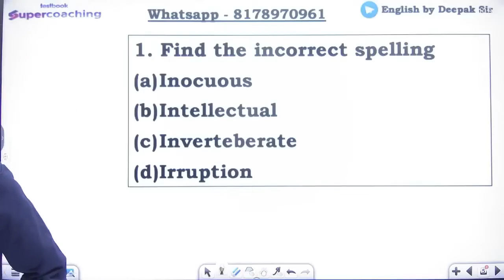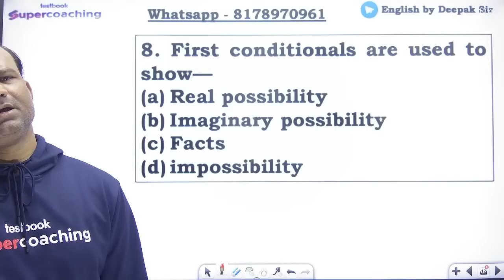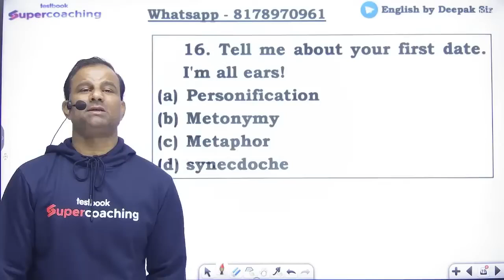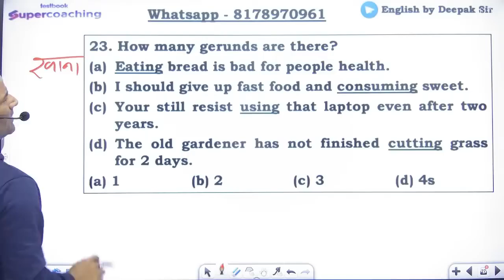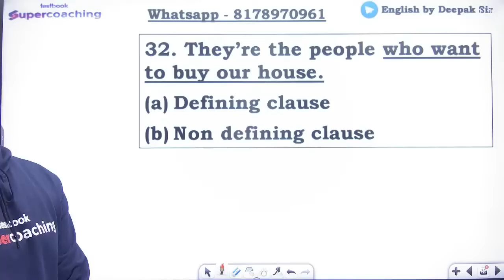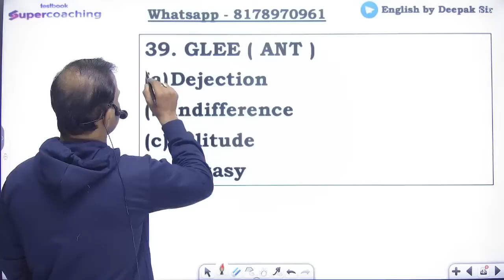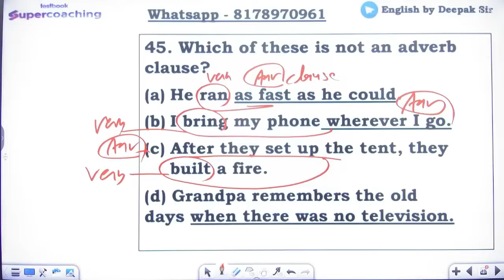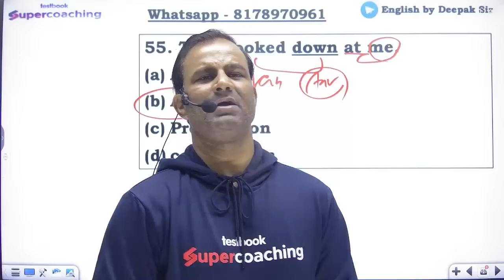EMRS New Vacancy 2024 English Marathon Class | English For EMRS TGT And PGT | Deepak Sir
Join us in our special English Marathon Class for the EMRS New Vacancy 2024! Deepak Sir, our esteemed faculty members at Testbook, are here to lead you through an intensive session designed specifically for those targeting the EMRS TGT and PGT exams.

In today's class, we're focusing on English for EMRS TGT and PGT  covering everything you need to ace the English sections of the exam. Whether it's grammar, comprehension, or vocabulary, Deepak Sir have prepared a complete session to boost your preparation.

We know English can sometimes seem tricky, but with our targeted tips and strategies, we'll make it simpler and more approachable for everyone. This class is perfect for all levels of students, from beginners to those needing a quick revision.

➡️ अगर आप EMRS 2024 की तैयारी कर रहें है तो नीचे दिये form को भरें और हमे बतायें हमारे पास है आपके लिये कुछ खास
DEEPAK code to get a discount on Testbook SuperCoaching.